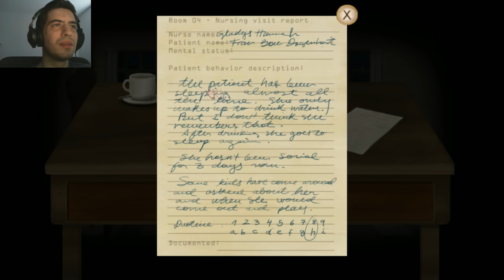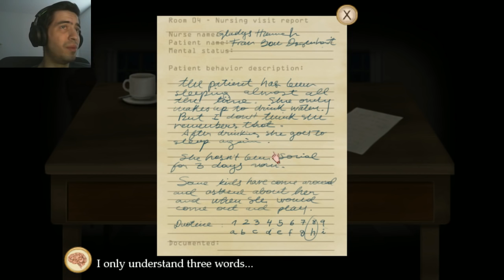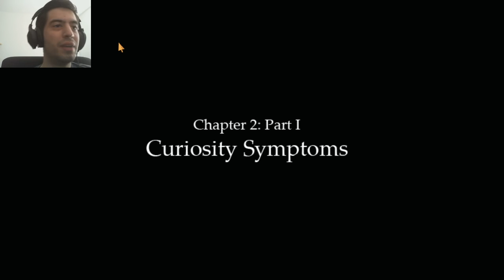Fran Bow Full Game | Part 1 | PSYCHO ASYLUM STAFF!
Welcome to my let's play of Fran Bow a very creepy indie point and click horror adventure game. It has an amazing art style and some very creepy scenes and disturbing themes about mental illness. So far it is an amazing game!